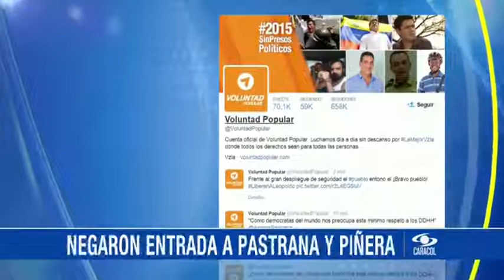Jose Fernando Patiño le presenta los hechos del día en el Noticiero Digital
Emitido el 25 de Enero de 2015. Entérese, en solo dos minutos, de los acontecimientos más importantes de Colombia y el mundo. Exclusivo web.